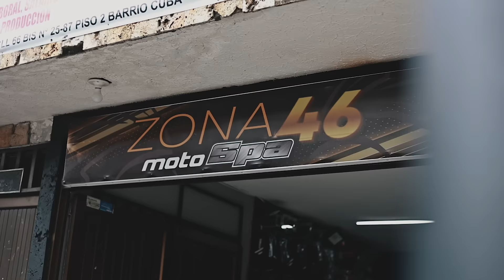Mi NUEVA bici 100% ELECTRICA⚡SURRON BIKE😱😍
PROBANDO MI NUVE BICI ELECTRICA (EL FUTURO) 🔥🤔😱

ESPERO QUE LES HAYA GUSTADO MUCHO EL VIDEO